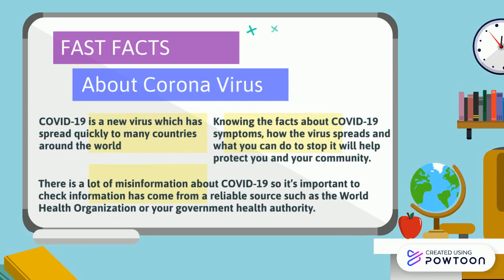Corona Virus Awareness